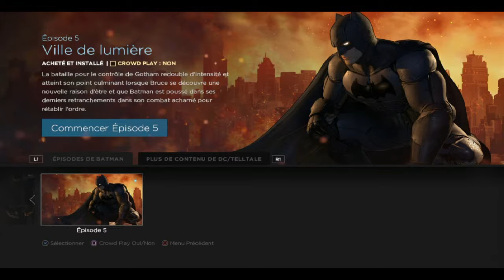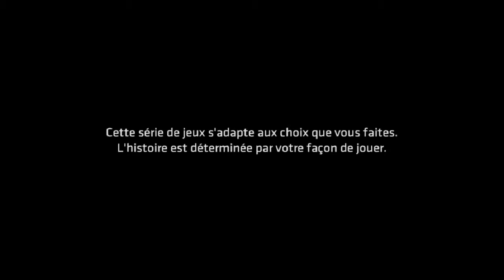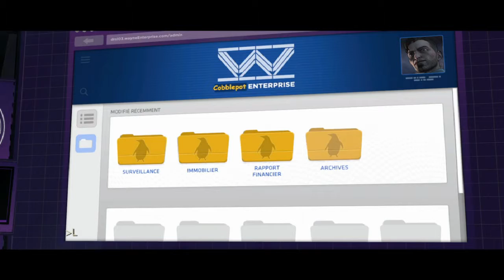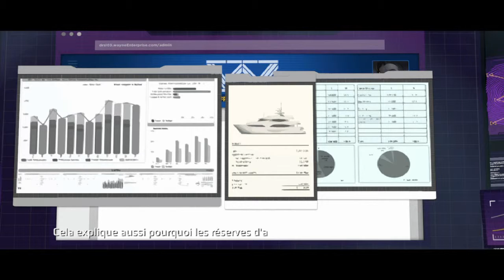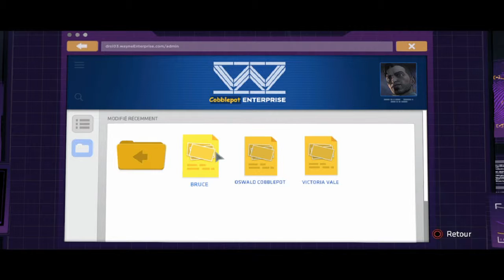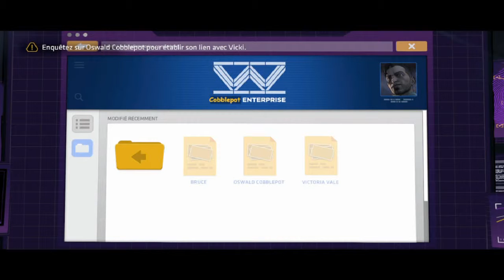Batman The Telltale Series Episode 5.1 : Pile ou Face ?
Harvey Dent est bien gentil mais les conneries ça va 5 minutes, on va devoir donner une bonne leçon à notre vieil ami. ^^